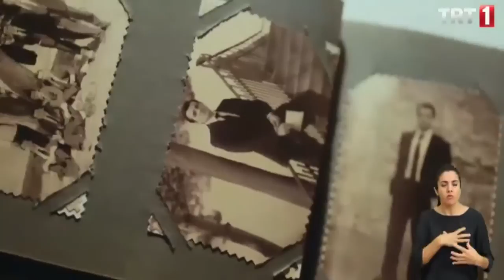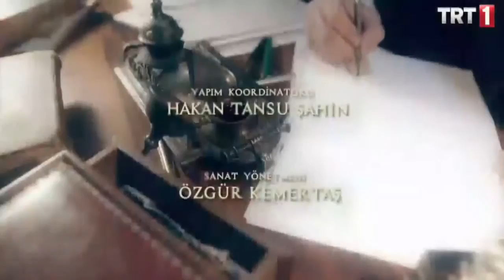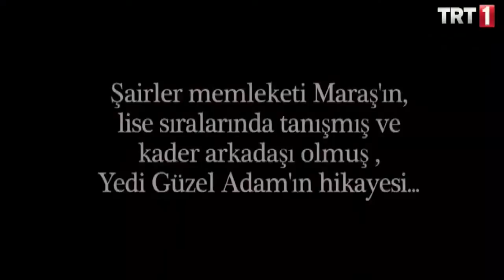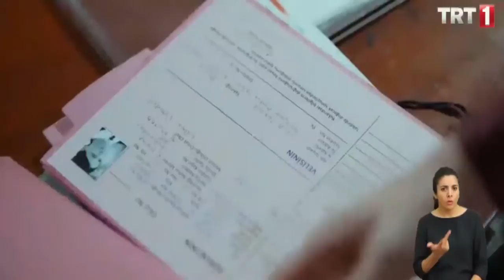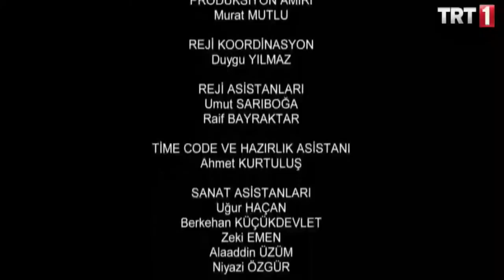Yedi Güzel Adam Engelsiz 18.Bölüm